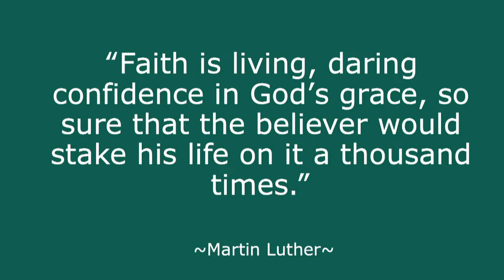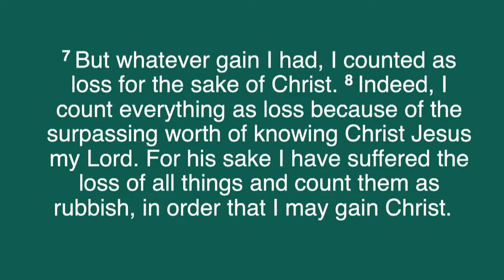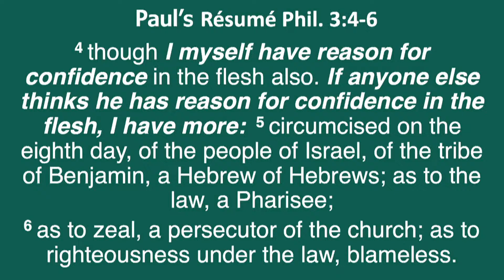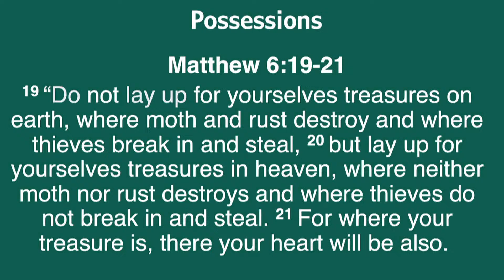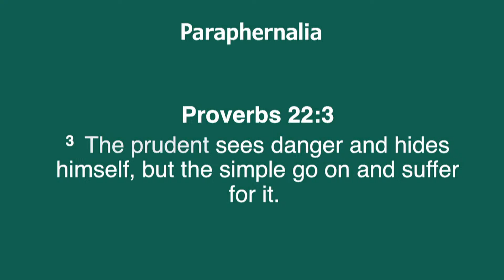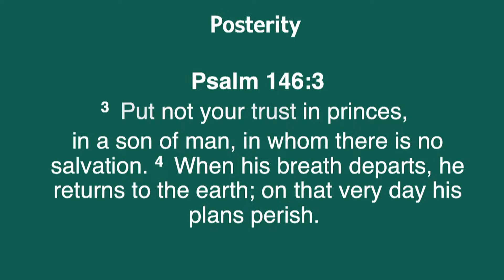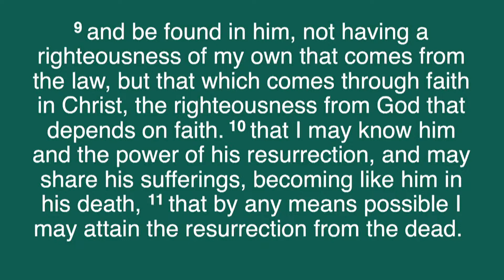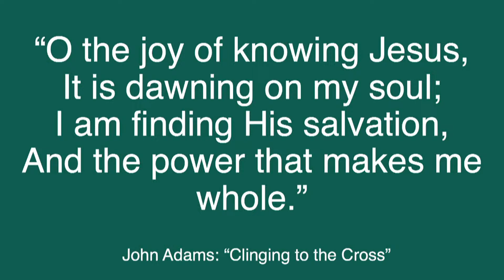Noon Day Bible Study March 20th - (Replay)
Preacher: Xavier  Creekmur
Categories: Noon Day Bible Study Replay
Location: Beulah Grove Address, 1434 Poplar Street, Augusta, Georgia, 30901